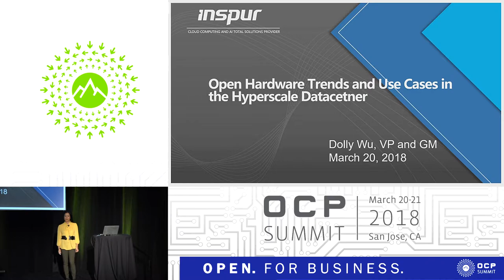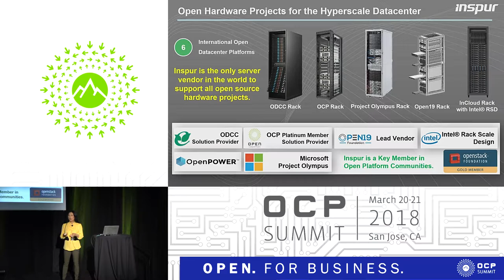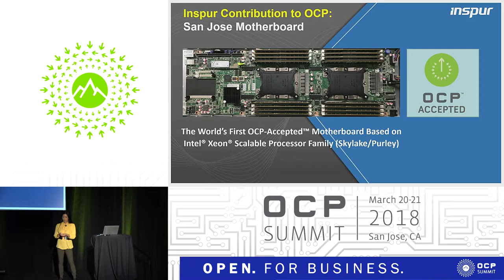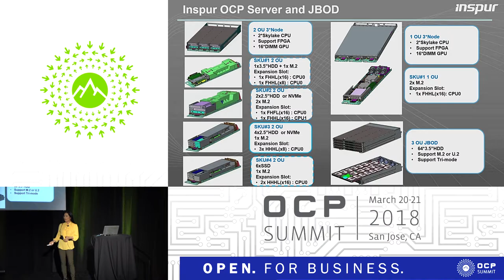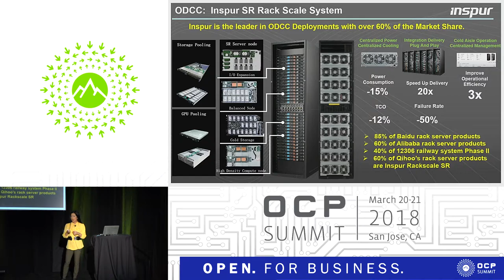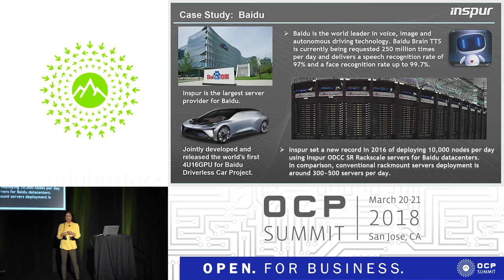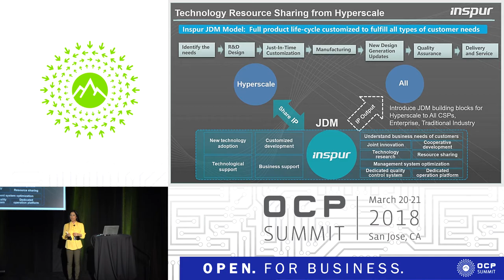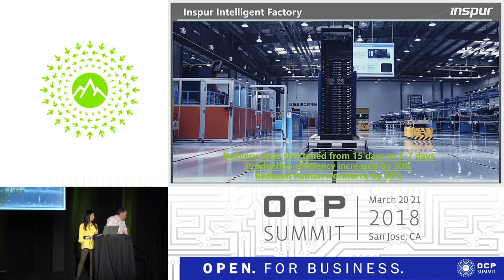OCPUS18 – Open Hardware Trends and Use Cases in the Hyperscale Datacenter Presented by Inspur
Dolly Wu - INSPUR - We will look at the latest developments and adoption trends for open hardware platforms in the hyperscale datacenter and share use cases on how Inspur helps deploy AI at scale using open hardware for our customers, such as Microsoft, Alibaba and Baidu.